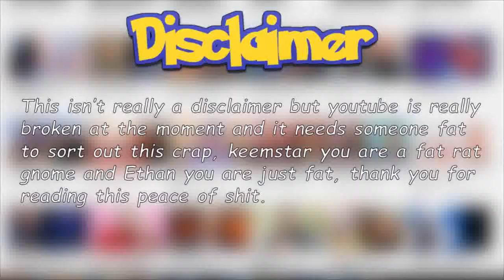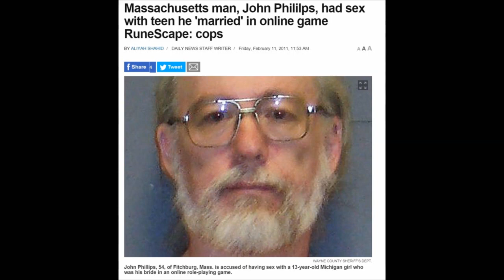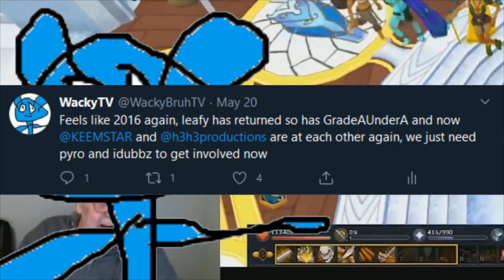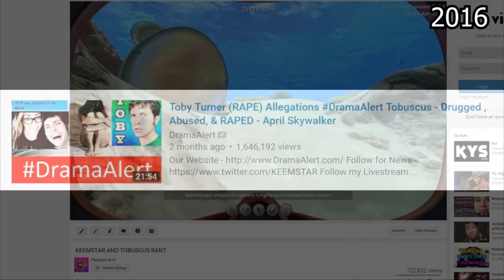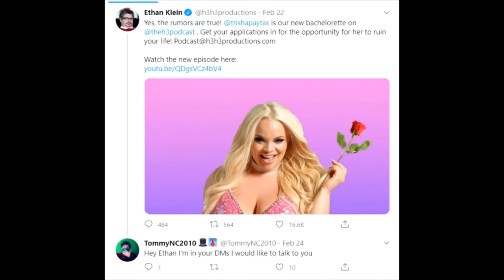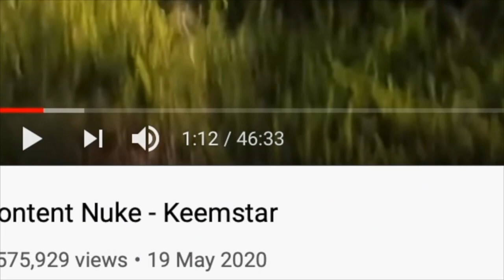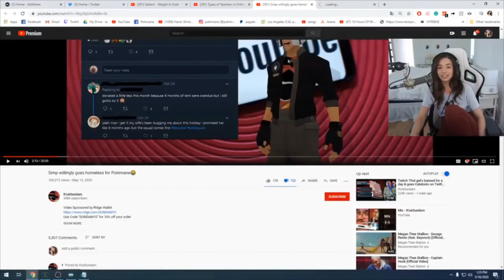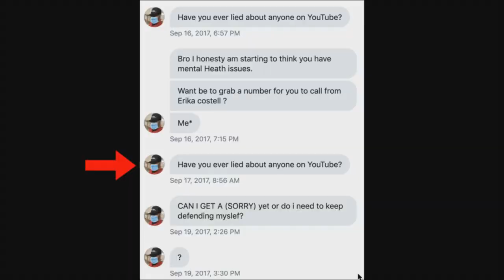Keemstar Vs H3H3 (and Deji)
in my videos. My videos are for entertainment
purposes and the last thing I want to be doing is
directing hate towards someone that really doesn't
deserve it.

join my Discored server: HotDogBROs!